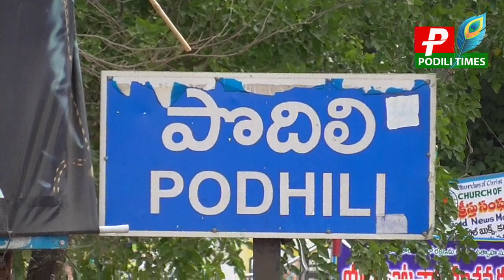పొదిలిలో 45 కోవిడ్ పాజిటివ్ కేసులు నమోదు //45 covid positive cases were registered in Podili today